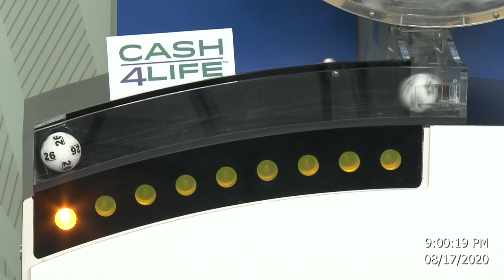Cash4Life Drawing 08-17-2020